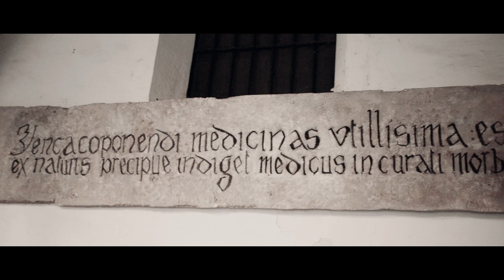Sant Jeroni de Cotalba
Declarado Bien de Interés cultural desde el 1994, el convento de San Jerónimo de Cotalba situado en Alfauir es una de las construcciones monásticas mejor conservadas de la comunidad Valenciana
Gracias a Mario, tuvimos ocasión de descubrir el interior de este magnifico lugar